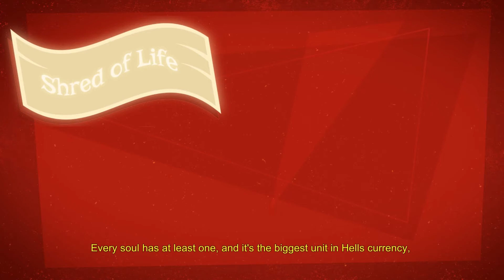Testando Manual Samuel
Gameplay do início do game Manual Samuel, em sua versão para PC